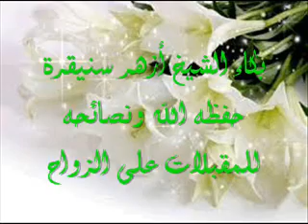بكاء الشيخ أزهر سنيقرة حفظه الله ونصائحه للمقبلات على الزواح